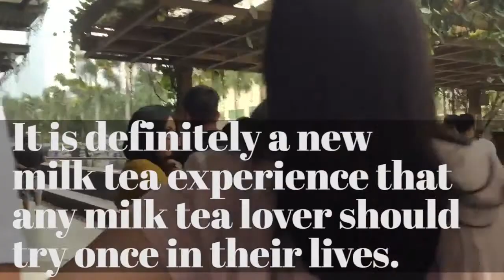Tiger Sugar BGC Taguig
Tiger Sugar BGC Taguig Philippines